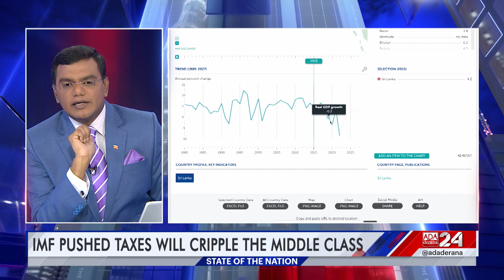Opinion - Mahieash:"IMF recommendations will guarantee the death of the middle class and SMEs"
With the IMF recommendations it will be guaranteed the Sri Lankan middle class and the SME sector will be destroyed, plus not allowing Sri Lanka to grow as self-sufficient nation. It bids the question as to how much the IMF has interfered in changing the narrative so that Sri Lanka remains poor and the behest of the IMF.

To get a understanding talk show host Mahieash Johnney speaks to Professor at the California Institute for Integral Studies Prof. Asoka Bandarage.

Original on-air date - 29th of January 2023